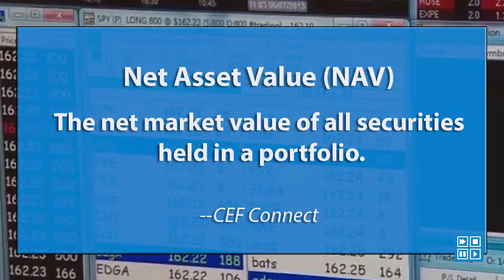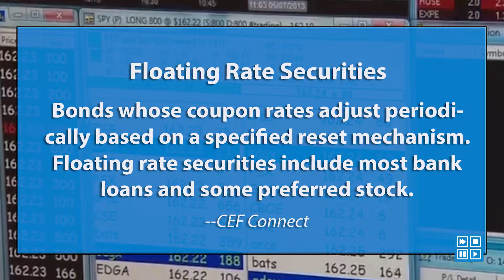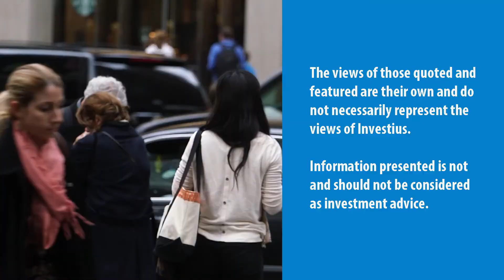Q1 Review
Closed-end funds got off to a strong start in Q1 2015 and senior loan funds reversed a trend, says Mike Taggart of Nuveen Investments.